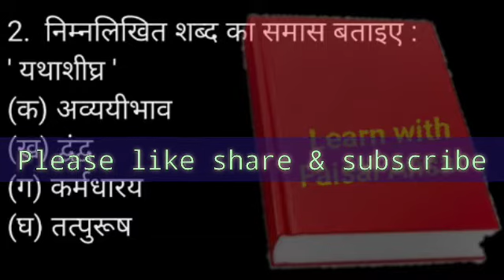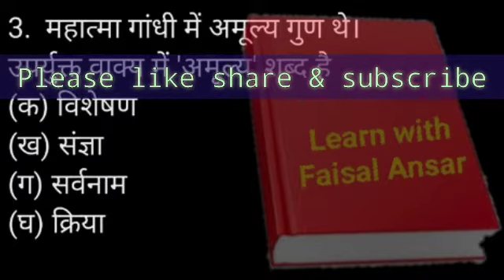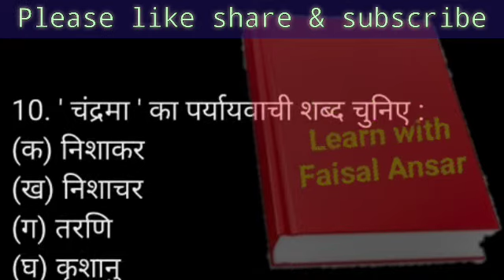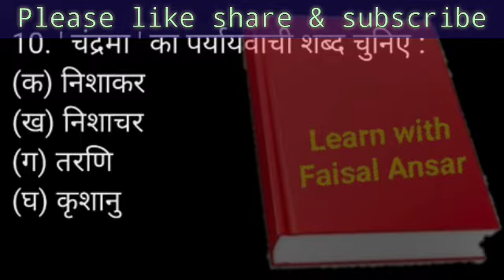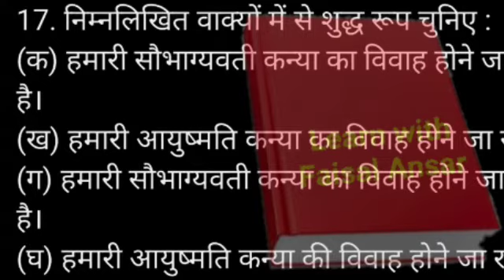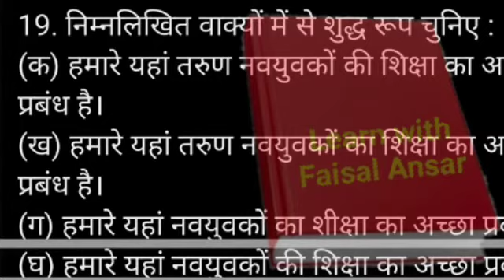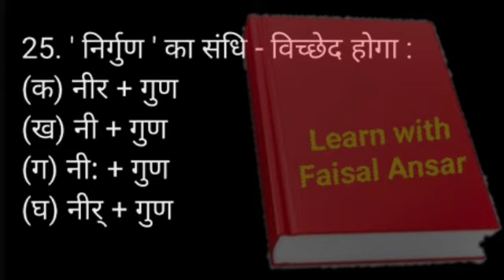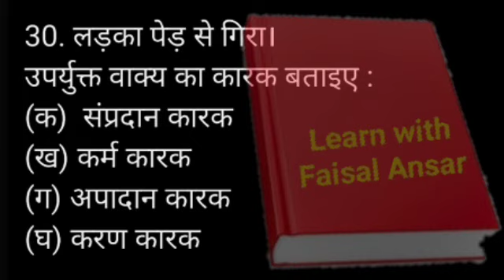Uptet hindi class chandra institute | chandra hindi uptet practice set | hindi grammar by faisal sir